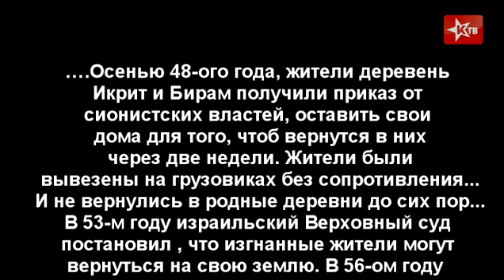Demonstration of the displaced people of Ikrit and Bar'am, Haifa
.Осенью 48-ого года, жители деревень Икрит и Бирам получили приказ от сионистских властей, оставить свои дома для того, чтоб вернутся в них через две недели. Жители были вывезены на грузовиках без сопротивления... И не вернулись в родные деревни до сих пор...
В 53-м году израильский Верховный суд постановил , что изгнанные жители могут вернуться на свою землю.
В 56-ом году земля перешла во владение государства.
Сегодня все семьи Икрита и Бирама живут в изгнании на территории Израиля и борются за право вернуться в родные деревни.